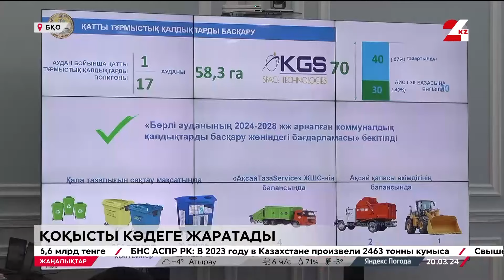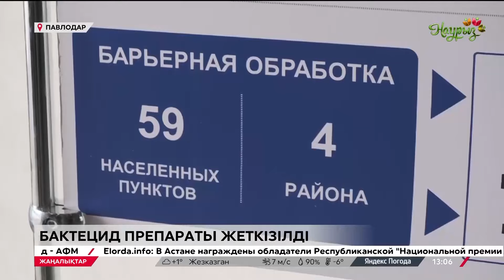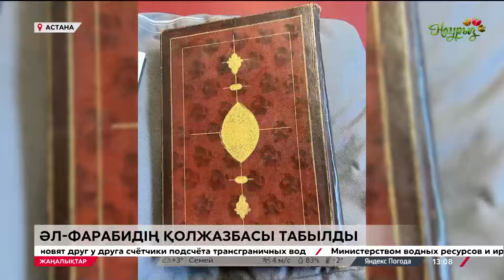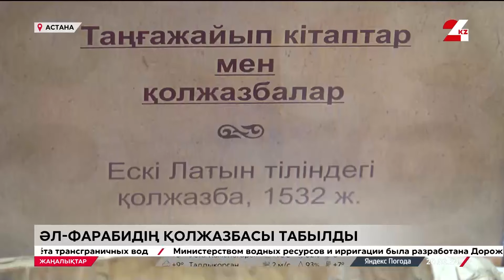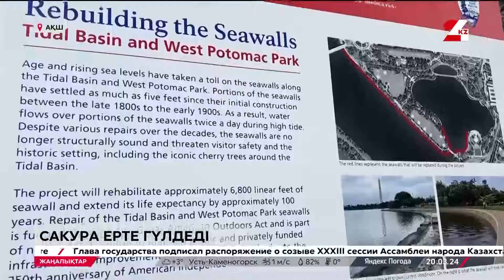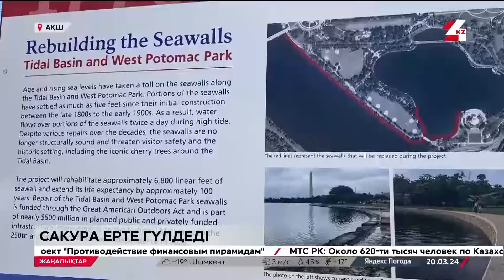20 наурыз 2024 жыл - 13:00 жаңалықтар топтамасы